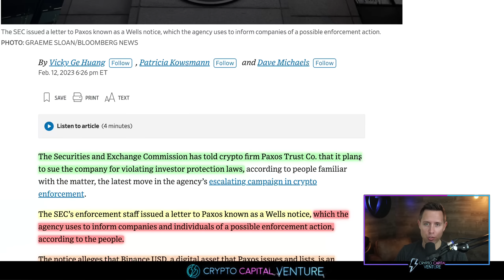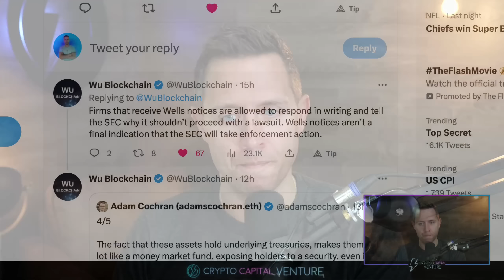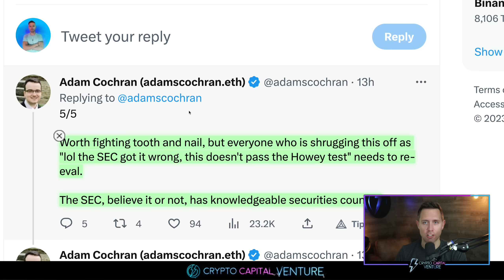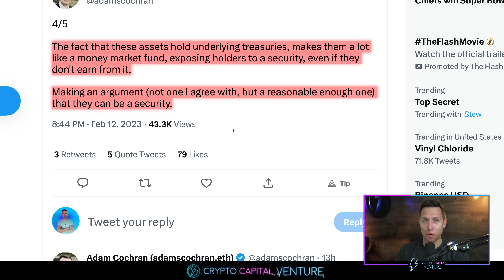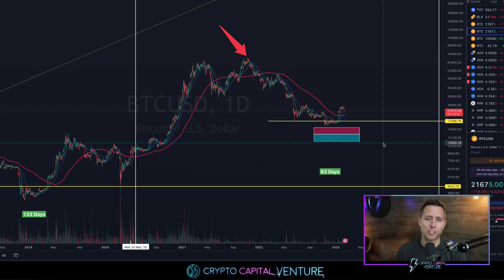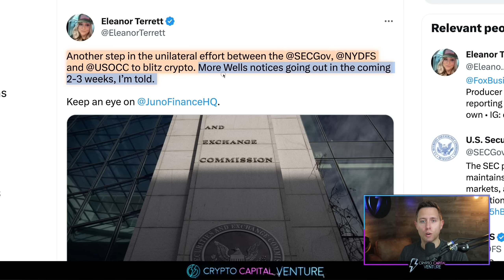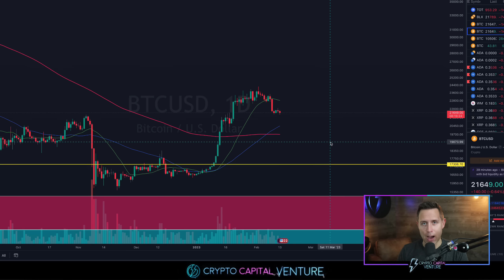BREAKING CRYPTO NEWS - BINANCE FACES NEW SEC CONTROVERSY!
In this video, we're discussing Paxos in SPOTLIGHT (BUSD HALTED!) Binance Faces NEW SEC CONTROVERSY!

If you're curious about what's going on in the world of crypto, then this is the video for you! In this episode, we're taking a look at Paxos, a new cryptocurrency that's quickly gaining popularity. We're also discussing the latest news involving Binance, a major cryptocurrency exchange. Breaking down crypto news.

Intro 00:00
SEC Paxos News 00:30
BUSD Halted 1:30
Is this reasonable? 2:10
How bitcoin and crypto are reacting right now 3:30
More SEC crypto notices on the way? 5:30